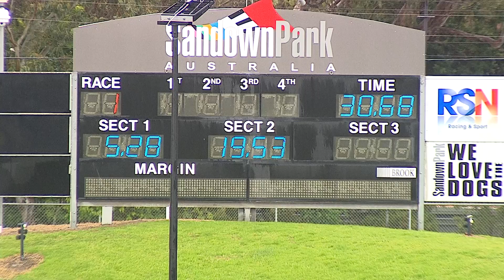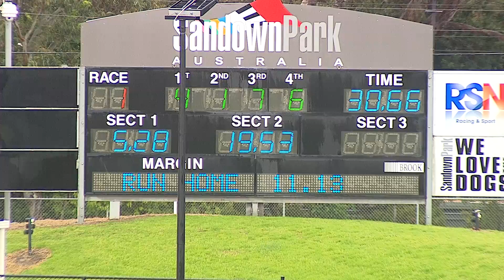SAP SUN 18 SEP 22 R1